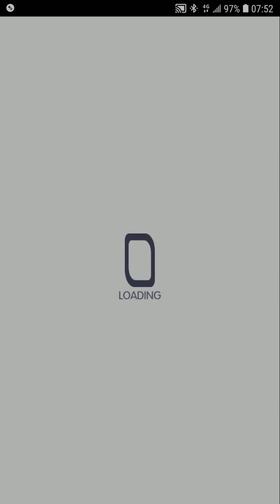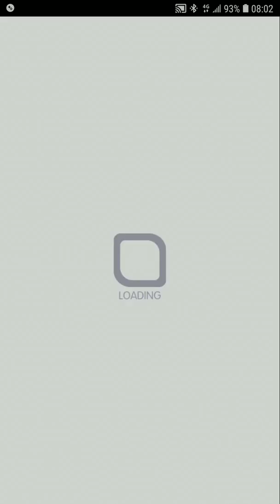Crash Fever【極巫師級】司馬遷的迷航 - 無接關－ 紅屬性【天真爛漫的純真之花 韓樂宮，熾劍驅魔 燕赤霞，甜蜜死亡之吻 瑪麗 居禮，火德耕帝 炎帝】【單刷】